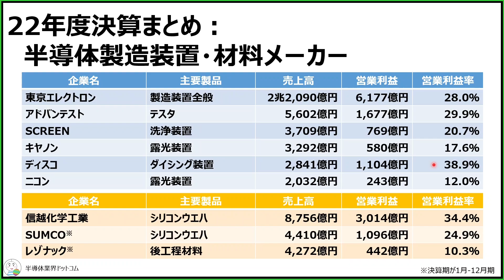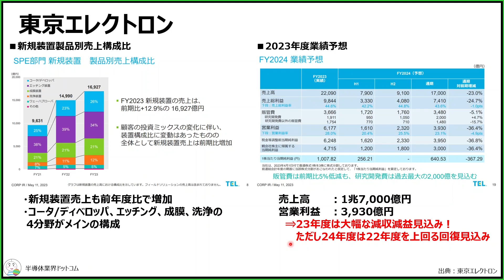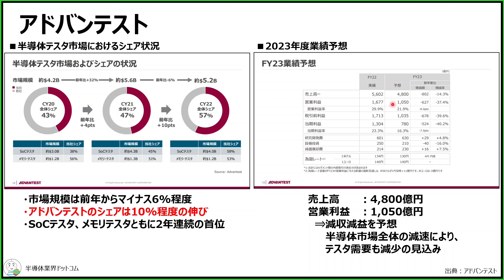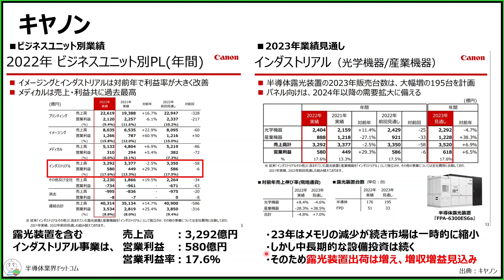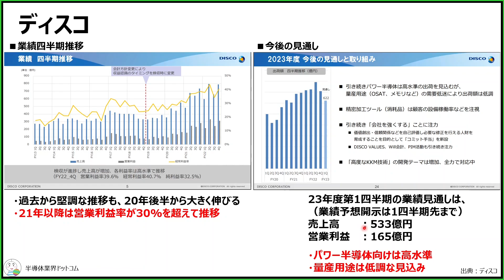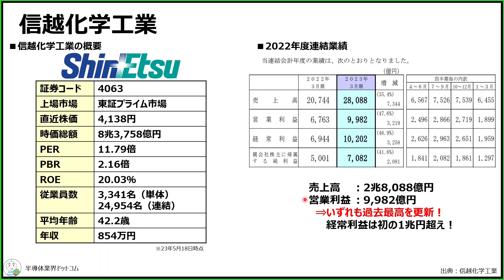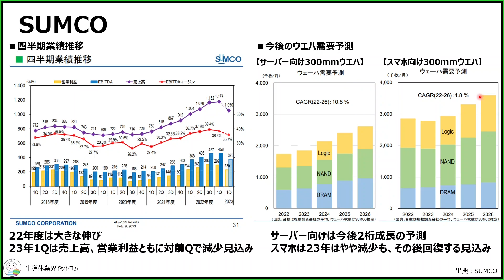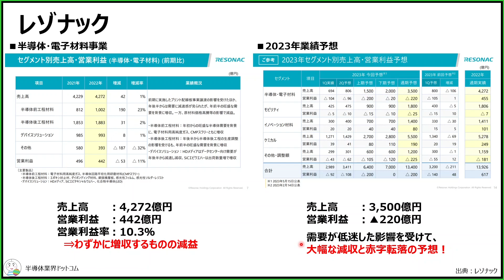【2022年度版】国内半導体製造装置・材料メーカー決算まとめ9社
2022年度の国内の半導体製造装置・材料メーカー決算を9社まとめました。好調な企業が多く過去最高の業績を出した企業もありますが、2023年度はかなり厳しめな見通しが多いようです。

①東京エレクトロン
②アドバンテスト
③SCREEN
④キヤノン
⑤ディスコ
⑥ニコン
⑦信越化学工業
⑧SUMCO
⑨レゾナック